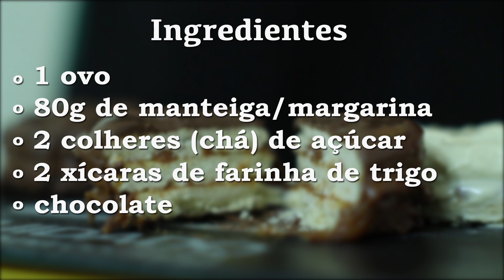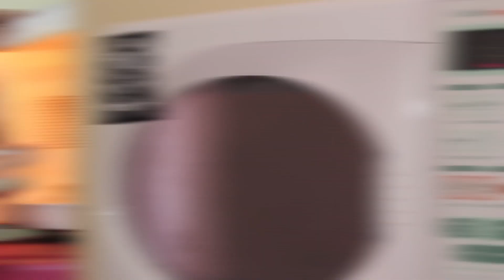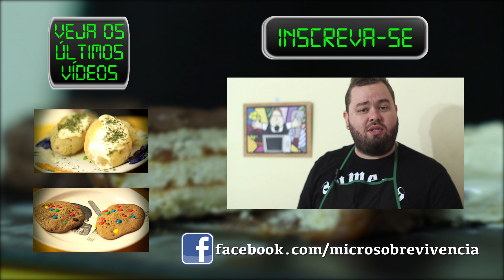ALFAJOR | Micro Sobrevivência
Micro Sobrevivência já está em clima de Copa do Mundo! E comemorando a chegada dessa Copa e o fato de completarmos nosso álbum de figurinhas resolvemos fazer um delicioso alfajor argentino! Confira os ingredientes:
- 01 ovo;
- 80 gramas de manteiga ou margarina;
- 2 colheres de chá de açúcar;
- 2 xícaras de farinha de trigo;
- chocolate;
Para harmonizar com o nosso alfajor a cerveja escolhida foi a Biritis, a cerveja do Mussum! Uma Vienna Lager de baixa fermentação, malte importado, coloração alaranjada e aroma equilibrado. Para adquirir a Biritis, acesse e garanta a sua!

Um bom apetite, micro sobreviventes!

O Micro Sobrevivência tem o apoio de Sumemo Mucho Macho da Kleine Ecke ) e Tatto Style

Para reclamações, pedidos e elogios, deixe seu comentário abaixo.

Vai divulgar no twitter ou no Instagram? Use a hashtag